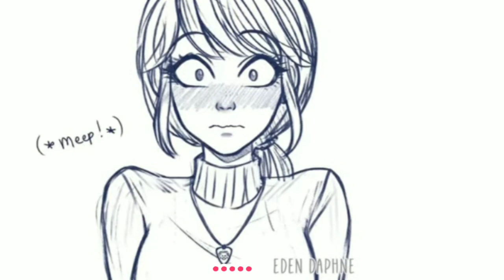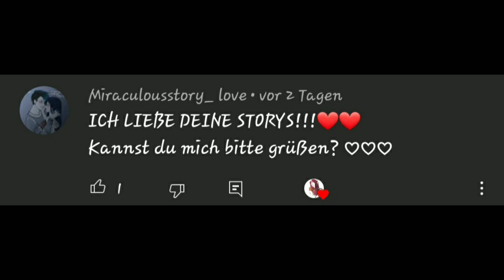Allein unter Stiefbrüdern #9 ♡Lukanette♡ (Miraculous LoveStory)